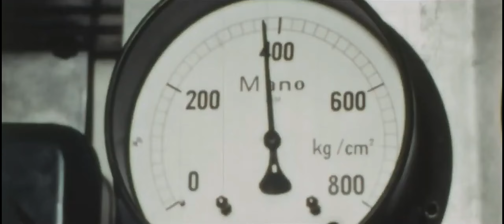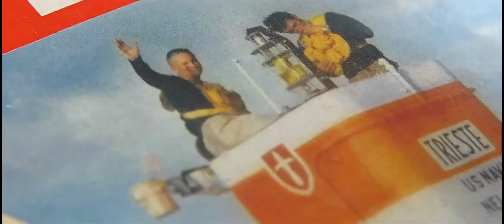IL TRIESTE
A BREVE IL FILM DELLA INCREDIBILE AVVENTURA A 11000 METRI NEGLI ABISSI !

Un orgoglio ITALIANO merito degli Svizzeri PICCARD (padre e figlio)